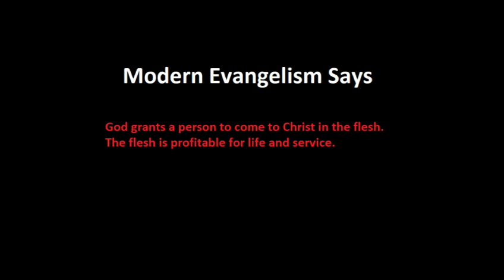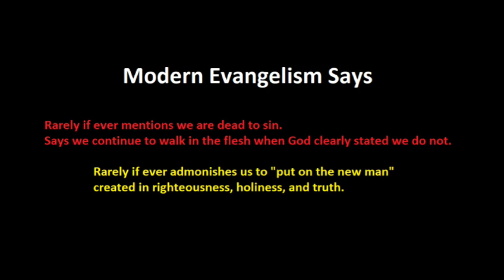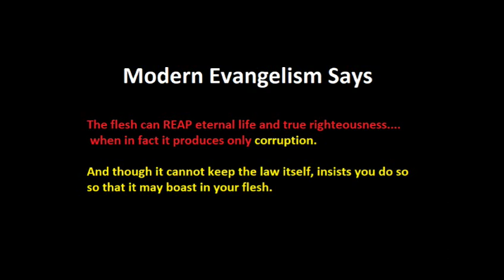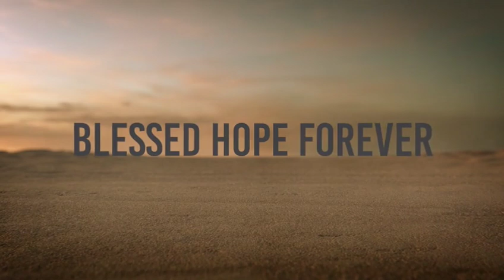Modern Christianity is FLESHLY - CARNAL - LEGALISTIC